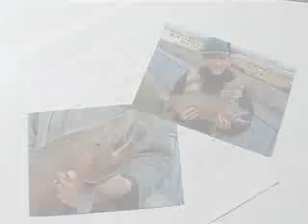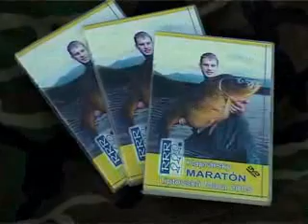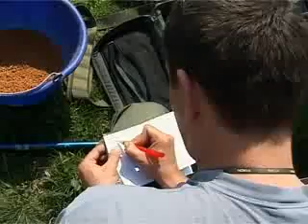rrr 08 2006